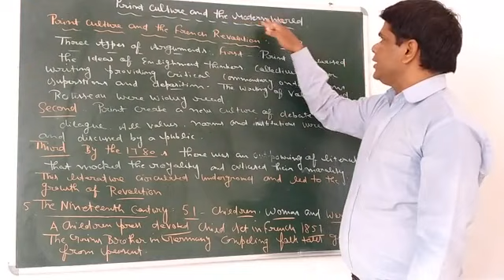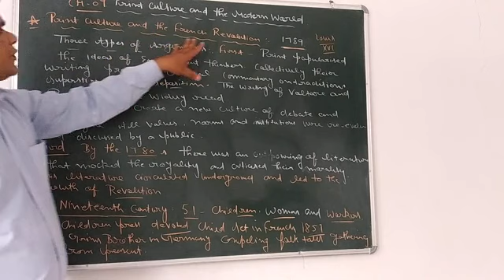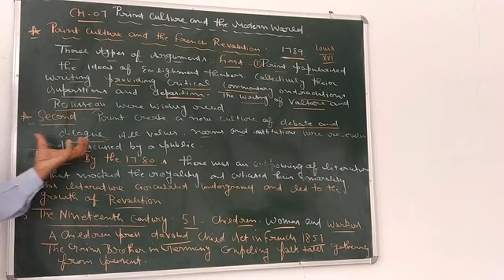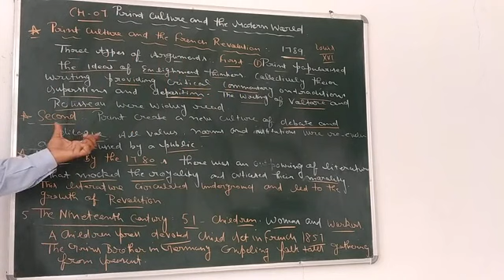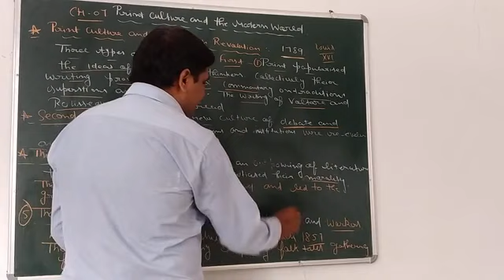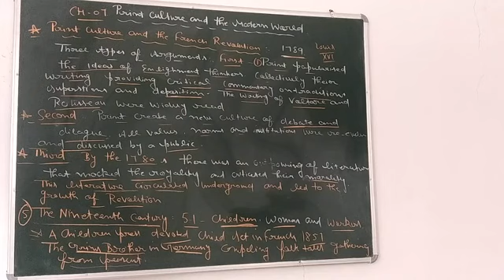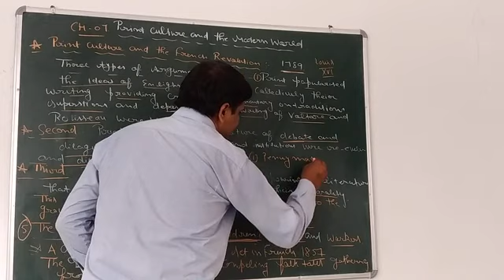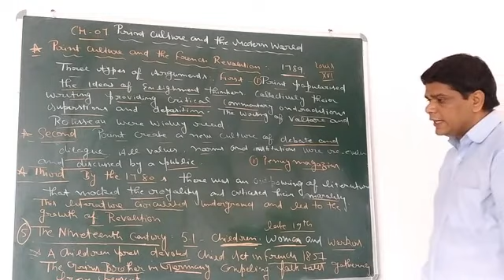Chapter 7 print culture and the modern world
Class10th French Revolution and the print